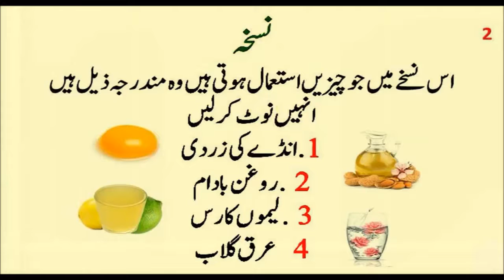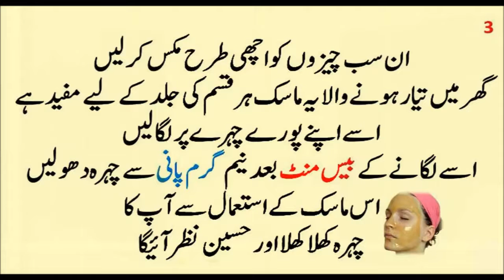Rang Gora Karne Ka Tarika/Face Beauty Tips/beauty tips in urdu/hindi/رنگ گورا کرنے کا زبردست طریقہ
rang gora karne ka tarika/rang gora karne k totkay in urdu/hindi/rang gora karne wali cream/rang gora karne ka soup/gora rang by yugraj/gora rang dekh ke/rang gora hone ke upay

Info tube
Health and Beauty Tips
Islamic Education
Rohani Wazaif
aam ke fayde/aam ke fawaid/aam ke faide/mango benefits/mango benefis in urdu/hindi/kheere ke fayde/kheere ke faide/cucumber benefits in urdu/hindi/cucumber benefits/cucumber/kheere/kheera/badam ke fayde/badam ke faide/badam/almond benefits in urdu/hindi/almond ke fayde/tarbooz ke faide/tarbooz ke fayde/tarbooz/watermelon benefits in urdu/dhania/watermelon ke fayde/adrak ke fayde/adrak ke faide/ginger benefits in urdu/hindi/ginger/adrak/jamun ke fayde/jamun benefits/zaiton ke tail ke fayde/zaiton/olive oil/oilve oil ke fayde/oilve oil benefits in urdu/sabgtra/orange ke faide/orange benefits/honey ke fayde/honey/shehad/honey benefits in urdu/hindi/tomato ke fayde/tomato benefits in urdu/hindi/tomato/gajar ke fayde/carrot ke fayde/carrot benefits/arqe gulab/rose water ke fayde/rose water benefits/kali mirch ke fayde/kali mirch ke faide/surkh mirchi/lal/coconut oil benefits in urdu/hidni/coconut oil/coconut ke fayde/lemon ke fayde/fawaid/lemon/khajoor ke fayde/date benefits in urdu/hindi/date/khajoor/kishmish ke fayde/kishmish benefits/mushroom ke fayde/mushroom/akhrot/mooli/coffee ke fayde/coffee benefits/haldi ke fayde/haldi/fish benefits/fish ke fayde/shakarqandi ke fayde/shakarqandi/til ke fayde/til/castor oil benfis/elaichi ke fayde/elaichi benefits/jeera ke fayd/jeera benefits/jeera/kalonji ke fayde/hindi/kalonji/kele ke fayde/banana ke fayde/banana benefits/banana/long ke fayde/long/kari patta ke fayde/kari patta benefits/kari patta/chai ke fayde/chai//kaju ke fayed/kajo/kaju/mong phali/miswak ke fayde/miswak/pani peene ke faide/pani/water/anar ke fayde/anar ke faide/pomegranate benefits/chocolate ke fayde/chocolate benefits/ande ke fayde/ande ke benefits in urdu/hindi/egg beneftis/pregnancy/pregnant/pregnant hone ki nishani/alamat/dood ke fayde/milk benefits in urdu/hindi/green tea ke fayde/green tea benefits in urdu/hindi/green tea/cherry ke fayde/cherry benefits/cherry/papita ke fayde/papaya/cancer treatment in urdu/hindi/cancer/aloo ke fayde/alu ke fayde/potato benefits/lauki ke fayde/saunf ke fayde/fennel seeds benefits/diabetes treatment in urdu/hindi/sleep benefits/stress treatment/chest burning/ blood sugar/gur ke fayde/gur/chane ke fayde/chane/nazar bad ka rohani ilaj/aaro ke fayde/aaro benefits/peach benefits/angoor ke fayde/angoor/grapefruit/grape benefits/lehsan ke fayde/garlic benefits/malish ke fayde/tonsil/rang gora/dahi ke fayde/dahi/jo ke pani ke fayde/barley water benefits/falsay ke fayde/falsay/oontni ke doodh ke fayde/saib ke fayde/apple benefits/apple/qabz ka ilaj/depression ka ilaj/bakari ke doodh fayde/goat milk benefits/jigar ka ilaj/hepatitis ka ilaj/hepatitis treatment/kharbooza ke fayde/muskmelon benefits/aalu bukhara ke fayde/aalo bukhara ke fayde/khubani ke fayde/ispaghol ke fayde/ispaghol benefits/ispaghol/arq un nisa ka ilaj/ulcer ka ilaj/ulcer treatment/ulcer/likoria ka ialj/likoria treatment/strawberry benefits/strawberry/ananas ke faye/pineapple benefits/amrood ke fayde/amrud ke fayde/guava/surate anzal ka ilaj/balon ka ilaj/hair treatment/epilepsy treatment/mirgi ka ilaj/kan dard ka ilaj/kan/gurdey ke dard/kidney/gurde/ankhon/dad/kharish/danton ke dard ka ialj/dant/teeth/naf/piyaz ke fayde/nariyal tail/rose water/mardana kamzori ka ilaj/jiryan/ehtelam/mani/kamzori/hambistri/sex ka tarika/sex stories in urdu/hindi/banjpun/khuskhi ka ilaj/dandruff treatment/hair oil/cooking recipe/beauty/ breast/dant/teen/sex/juice recipes in urdu/khana pakana recipes in urdu/pakistani recipes cooking i/indian recipes/indian songs/indian movies/indian scandals/scandals/pakistani songs/beauty tips/motape ka ilaj/bache/girls/women/men/kitchan/pakistani fashion/indian fishion/gud/fitkhari/sex/fever/nazala/zukam ka ilaj/dama/asthma ka ilaj/bawaseer ka ilaj/dano ilaj/motapay/porn/shugar ilaj/neem fayde/makhan/faide/fawaid/fayde/benefits advisor/ilaj/nuskhe/tips/totke/totka/treatment/peene/khane/recipes/food/children/juice/sharbat/majoon/onion/pistachio khazana,maloomat,dilchasp,khazana,zamurd stone benefits,saif ul malook,urdu,kahani in urdu,hawai jahaz,jang mein zinda,zamurd